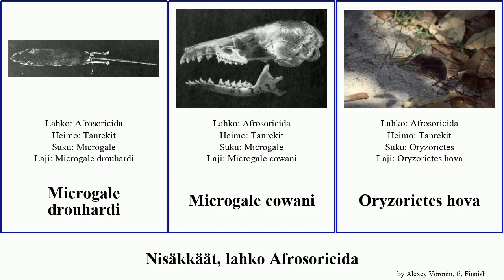Nisäkkäät, lahko Afrosoricida mammal asiatica hova villosus Chrysospalax Hemicentetes Microgale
nisäkkäät lahko Afrosoricida.
mammal of Order Afrosoricida, language: fi.

Aavikkokultakontiainen
Amblysomus hottentotus
Calcochloris obtusirostris
Chrysochloris asiatica
Chrysospalax trevelyani
Chrysospalax villosus
Echinops telfairi
Hemicentetes nigriceps
Hemicentetes semispinosus
Huetia
Hännätöntanrekki
Microgale drouhardi
Microgale cowani
Oryzorictes hova
Tanrekit